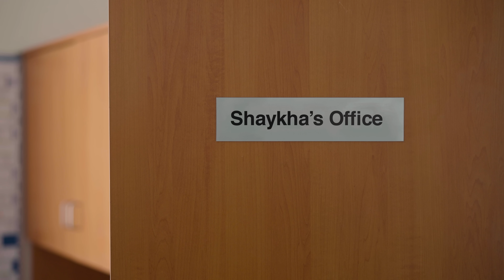School girl can't wear the Hijab anymore 😔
A young Muslim girl, Aminah, opens up to the School Shaykha Umm Jamaal Ud-Din about her doubts with the Hijab. She is struggling to continue wearing it and hoping she will help her.

Another episode in our all-new Ramadan series "The School Diaries".